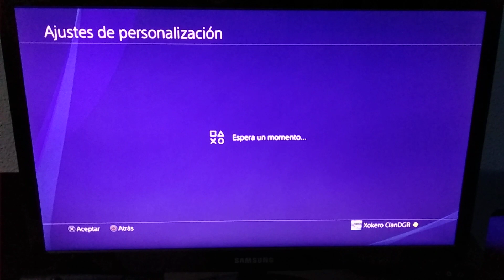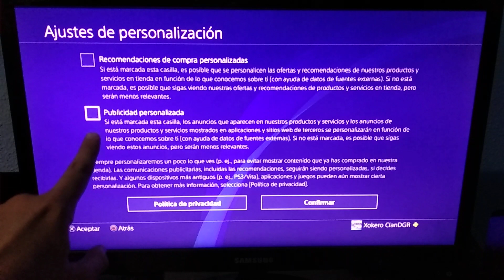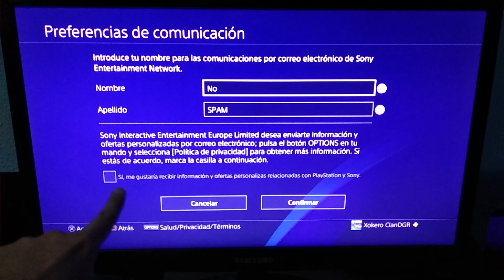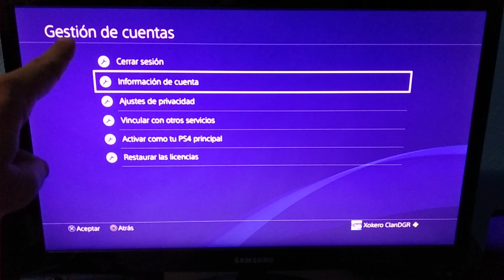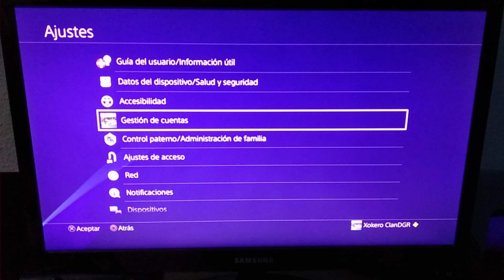Menú oculto en PS4 descubierto te espían más